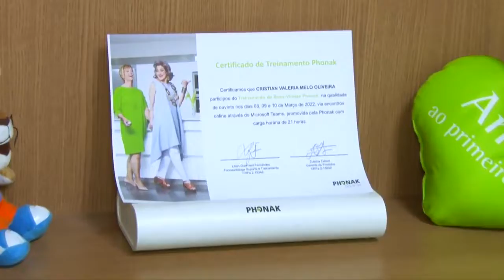CERCA DE 11 MILHÕES DE BRASILEIROS POSSUEM ALGUM TIPO DE DEFICIÊNCIA AUDITIVA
É de extrema importância, a identificação de quando é necessária a utilização do aparelho auditivo.